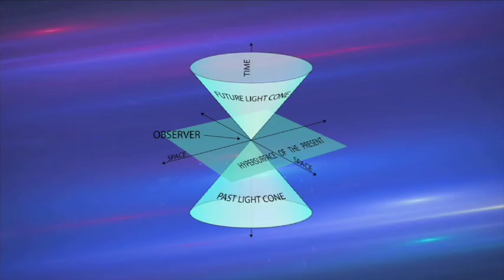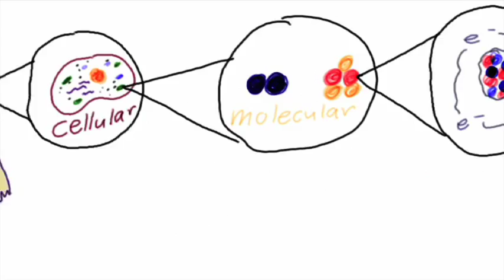2016 Breakthrough Prize Ceremony: Ryan Chester, Priscilla Chan, Sal Khan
Ryan Chester accepts the Breakthrough Junior Challenge live onstage at the Breakthrough Prize ceremony.

The 2016 Breakthrough Prize ceremony was held November 8, 2015 at NASA’s Hangar 1 in Mountain View, California. Host Seth MacFarlane was joined by Christina Aguilera, Russell Crowe, Kate Hudson, Hilary Swank, Lily Collins, Thomas Middleditch and Martin Starr, who presented the Breakthrough Prizes alongside Silicon Valley's Sundar Pinchai, Drew Houston, Jan Koum, Sal Khan and prize founders Anne Wojcicki, Sergey Brin, Mark Zuckerberg, Yuri Milner and Jack Ma (on video from China). During the show, Pharrell Williams performed “Freedom” before an audience that included leading figures from the worlds of technology, business, entertainment and academia. The event was produced by Vanity Fair and Don Mischer Productions. The show was broadcast live on National Geographic channel and later on Fox and National Geographic channels worldwide.